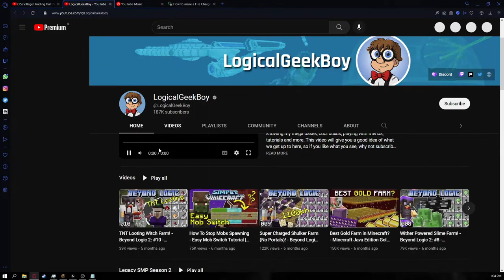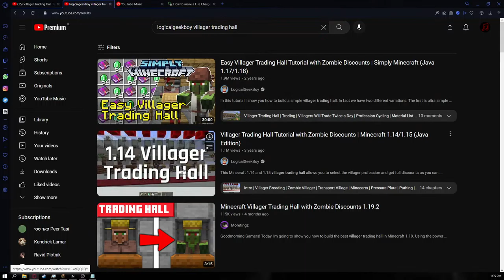today i also play minecraft